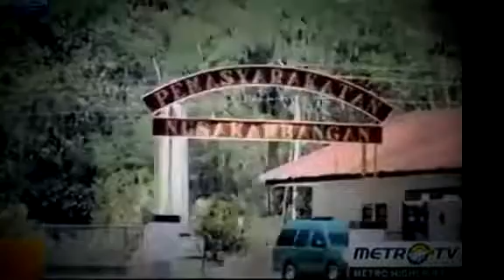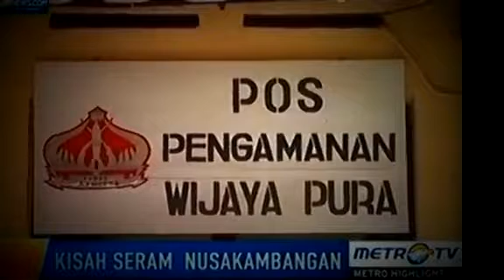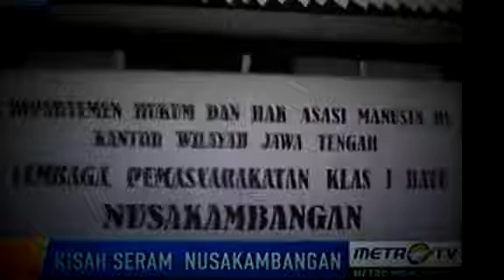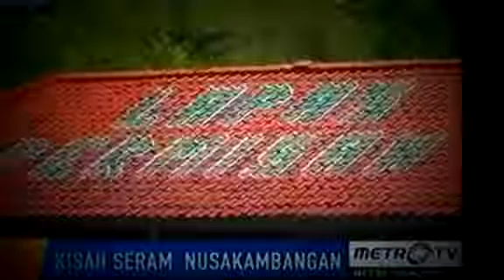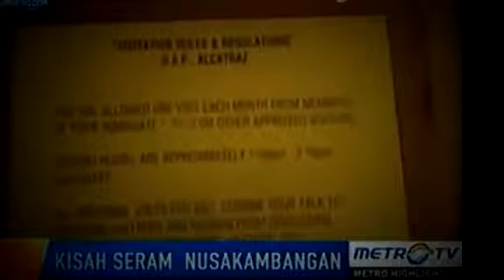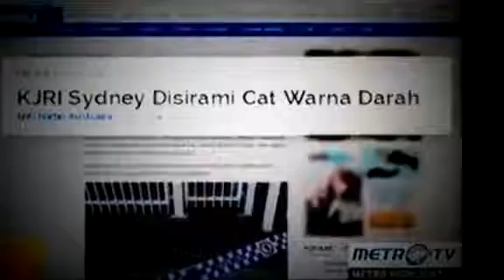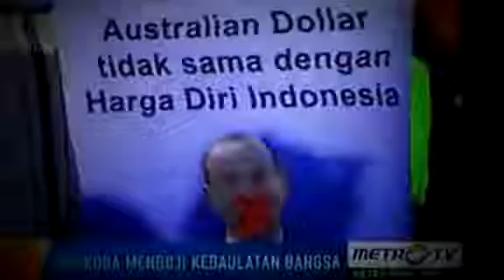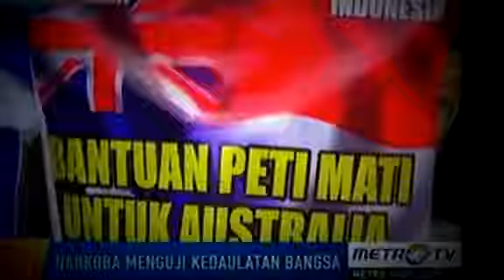Nusakambangan ~ Kisah Seram Di Balik Pulau Nusakambangan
Nusakambangan ~ Kisah Seram Di Balik Pulau Nusakambangan   Nusakambangan ~ Kisah Seram Di Balik Pulau Nusakambangan MbahGimbal. Subscription preferences Loading  Loading Kisah MENYERAMKAN Pulau NUSAKAMBANGAN - YouTube Kisah MENYERAMKAN Pulau NUSAKAMBANGAN Misteri Mengerikan Di Tempat Eksekusi Nusa   Nusakambangan ~ Kisah Seram Di Balik Pulau Nusakambangan  Keindahan di Balik Wajah Seram Pulau Nusakambangan - … 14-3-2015Keindahan di Balik Wajah Seram Pulau Nusakambangan. on 14 Mar 2015 at 14:07 WIB. Share; Comment (0) (Liputan 6 TV)   Kisah Serda Amir Lolos …Nusakambangan ~ Kisah Seram Di Balik Pulau Nusakambangan Download mp3/Video Nusakambangan ~ Kisah Seram Di Balik Pulau Nusakambangan for free Keindahan di Balik Wajah Seram Pulau Nusakambangan   Pulau Nusakambangan di Cilacap, Jawa tengah,   You Are Here: Home  Better Nature, Headline News  Keindahan di Balik Wajah Seram Pulau Nusakambangan.wn.com wn.comKisah Seram Pulau Nusakambangan Tempat … Download Video Kisah Seram Pulau Nusakambangan Tempat Hukuman Mati IndonesiaKisah Misteri Pulau Nusakambangan ~ Calste NEWS   pulau Nusakambangan mulai di kenal sebagai pulau penjara sejak masa pendudukan Belanda,   Misteri Di Balik Korea Utara;   Kisah Misteri Pulau Nusakambangan;[Watch Movies] Kisah Menyeramkan Pulau Nusakambangan   Nusakambangan ~ Kisah Seram Di Balik Pulau Nusakambangan, here you can watch the videos.info LINGKUNGAN: Di Balik Seramnya Nusakambangan Cilacap 9-6-2013Di Balik Seramnya Nusakambangan   Segara Anakan cilacap terletak di belakang Pulau Nusakambangan wilayah Kabupaten Cilacap.di dalamnya berbagai